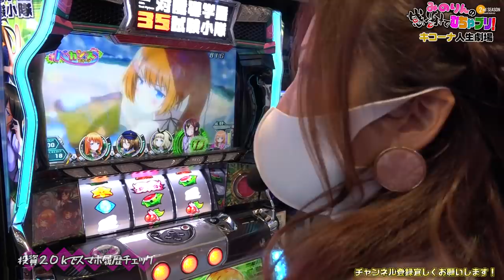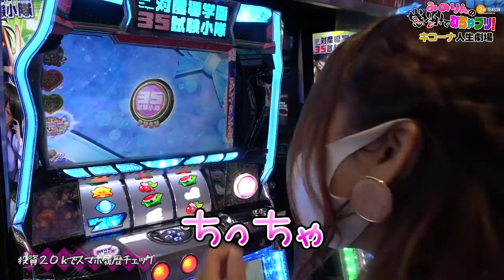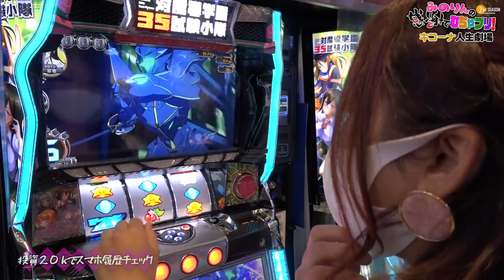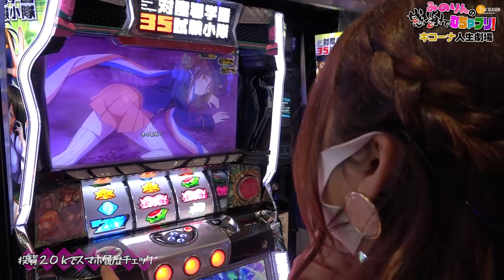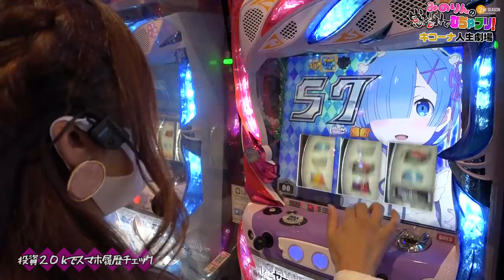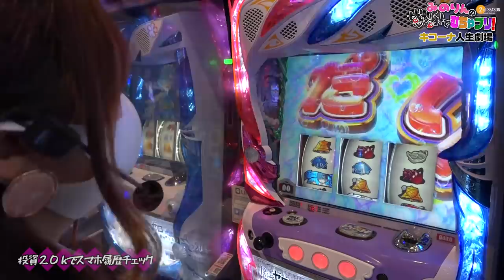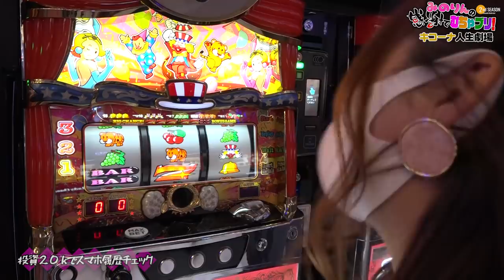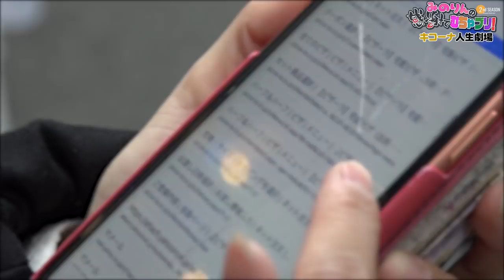【河原みのり】ついに暴露！人生爆発へのカウントダウン！？みのりんの感謝でむちゃブリ！２ｎｄ第5回後編【対魔導学園35試験小隊】【パチンコ・パチスロ】【キコーナ人生劇場】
■番組説明
みのりんの見せられない秘密を公開！？
人生爆発のピンチになるのか！？

対魔導学園35試験小隊
(C)2015 柳実冬貴・切符／KADOKAWA／対魔導学園35製作委員会, (C)ＨＥＩＷＡ

(C)長月達平・株式会社KADOKAWA刊／Re:ゼロから始める異世界生活製作委員会, (C)Ｄａｉｔｏ